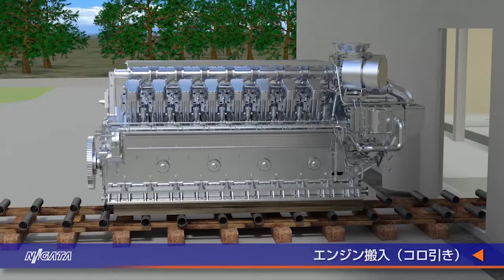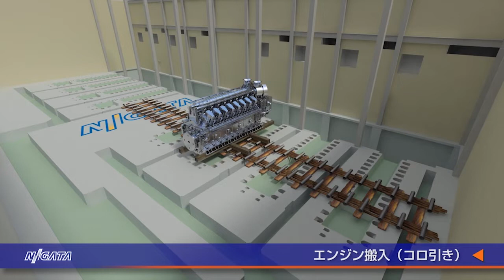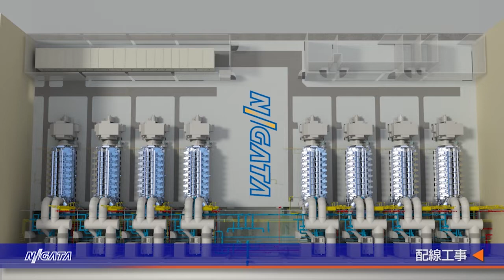発電プラント建設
【㈱IHI原動機】発電プラントの設計～据付までの流れを紹介しています。